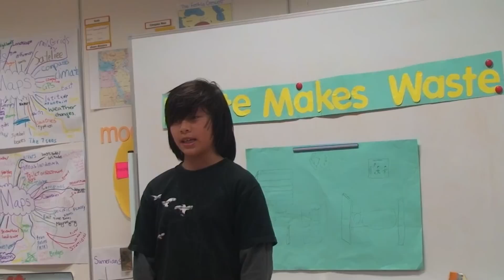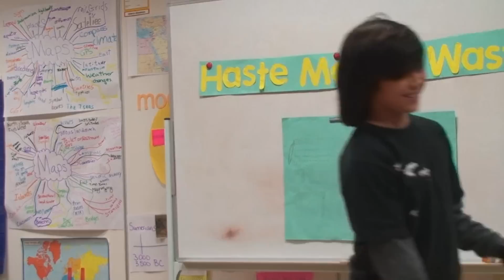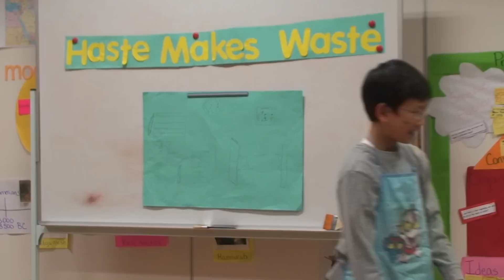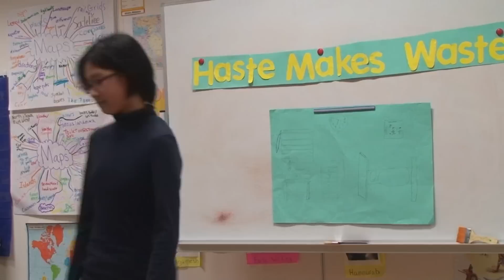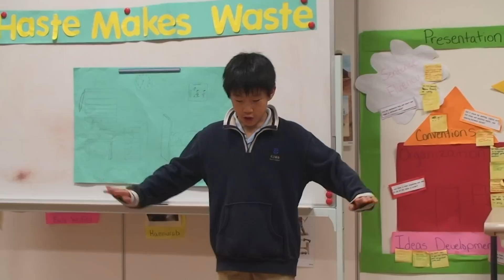SPEECH FESTIVAL INDEPENDENT SCHOOL FOUNDATION 2011-01-27 PART6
CLASS 5Z
SEAN CHIU, PAUL LAM, GEORGIA WINTER, AUDREY TSUI, HAO HAO CHENG, TSZ YU LOK